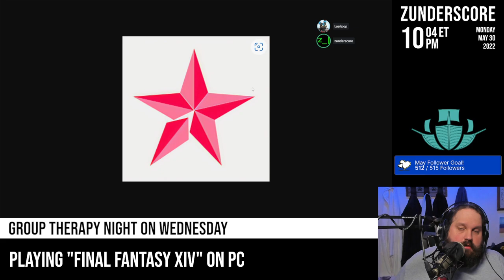zunderstream Show Archive - 2022-05-30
🎬: "Traveling the land in search of levels and sidequests MMOndays !youpick !fleet !merch zunderstream"